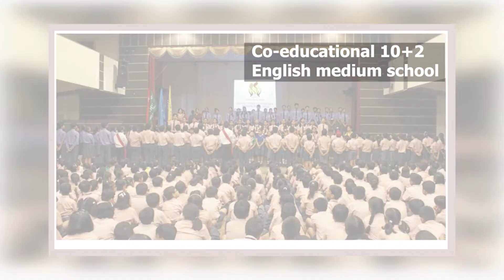Former Sikkim minister GM Gurung likely to join SKM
एसडीएफका वरिष्ठ उपाध्यक्ष तथा पूर्व मन्त्री जीएम गुरुङले दिए एसकेएम पार्टीमा सामेल हुने संकेत